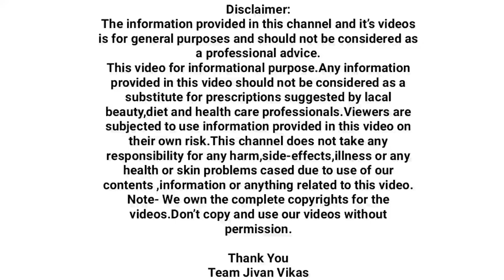उन्हाळी लागणे मुत्रदाह लघवी जळजळ होणारच नाही याची गॅरंटी | swagat todkar unhali lagane upay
उन्हाळ्यामध्ये उष्णतेच्या भयंकर प्रखरतेमुळेही अनेकांना उन्हाळी लागणे मुत्रदाह लघवी जळजळ यांसारखे त्रास नेहमीच होत असतात तर अशा समस्या होऊच नये यासाठी डाॅ स्वस्तही तोडकर प्रसिद्ध निसर्गोपचार तज्ञ यांनी त्यांच्या मार्गदर्शनात सांगितलेले उत्त्तम आणि प्रभावी घरगुती उपचार या व्हिडिओमध्ये सांगितेलेले आहेत.
Suubscribe करा हि विनंती
धन्यवाद
टीम जीवन विकास